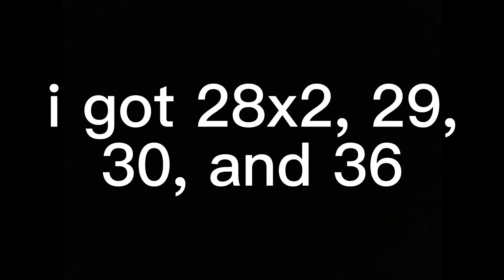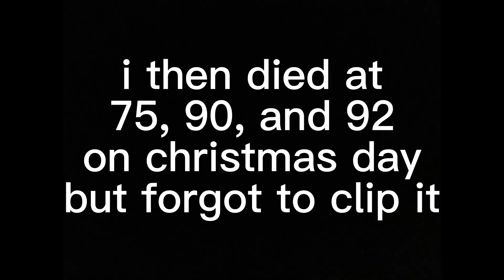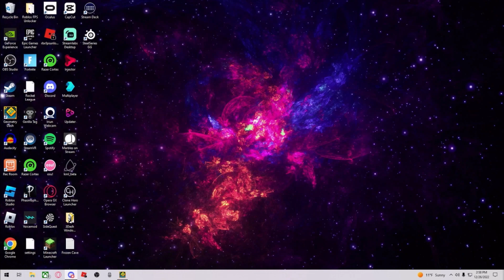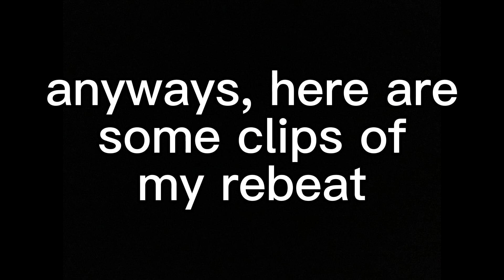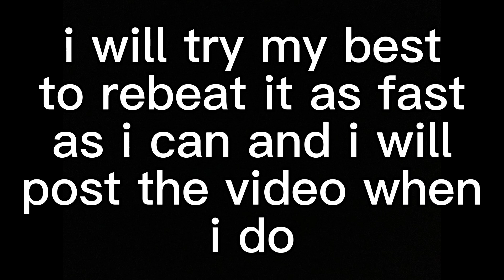[NEW HARDEST] Frozen Cave 100% {TOP 68} | Geometry Dash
THUMBNAIL MADE BY: @planetgd (HoldenRees#2222)

This is truly unbelievable. I did not at all expect to beat a new hardest this fast ever in my life. I am so happy that I was able to pull this off and I can't wait to see what comes next. I think I might go for Nhelv next because it is another list demon that I have progress on and it is harder than Frozen Cave. This level was super fun at the start and it mostly stayed just as fun as time went on. Then again, I only spent 2 weeks on it and I didn't get as good of a look at the level as some people but this is just my opinion. I really hope that I can continue to beat new hardest levels this fast because then I think I could become a good player. Anyways, see you guys later.

Completion Info:
Attempts: 18,057
Enjoyment: 8/10
Pointercrate Placement: 68
My Personal Placement: 68

PC Specs:
GPU: NVIDIA GeForce GTX 1660 Ti
CPU: 11th Gen Intel(R) Core(TM) i5-11400F @ 2.60GHz
Memory: 8 GB RAM
Current resolution: 1920 x 1080, 165Hz